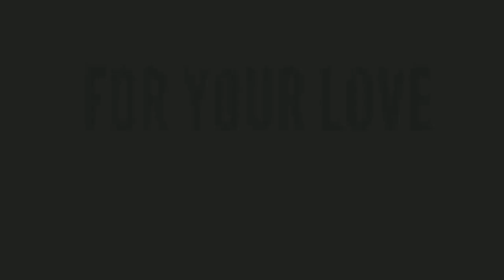Vidadala Rajini Biography | Family | Chilakaluripet MLA Rajini Real Story | YSRCP | Velugutv